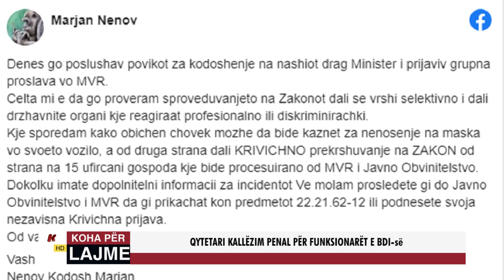QYTETARI KALLËZIM PENAL PËR FUNKSIONARËT E BDI-së